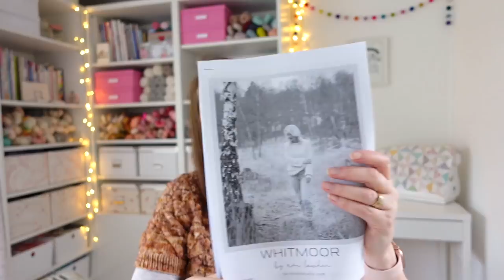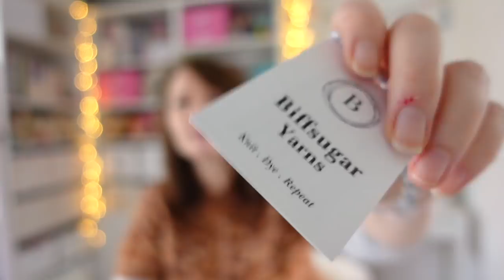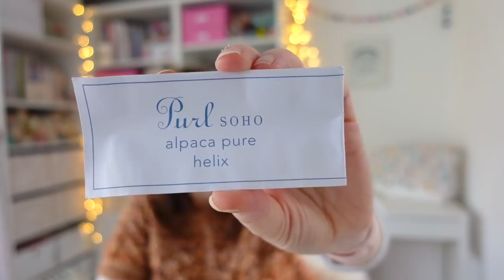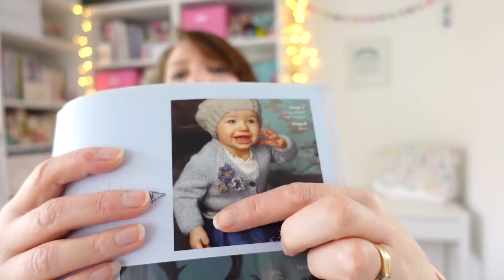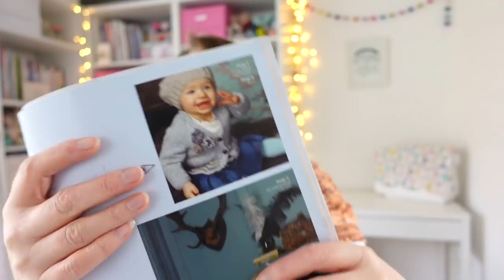Cherry Heart Podcast | 111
Sharing my crochet, knitting and crafty makes with you.

~ CHAPTERS
00:00 - Intro
03:36 - Whitmoor Sweater
10:31 - October Flower Garden Quilt
13:35 - Pumpkin Placemats
17:05 - Snuggly Hot Water Bottle
24:42 - Painted Anemones Blanket
30:51 - Niece’s School Cardigan
37:11 - Waffle, The Vlogmas Question & Outro

Vlogging Camera
Camera vlog tripod
SD Card
Extra batteries